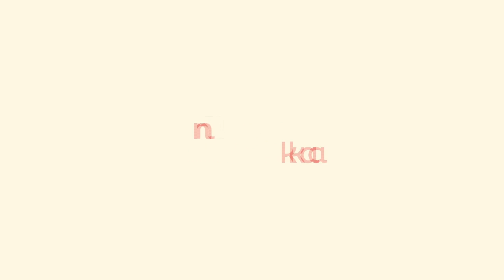A dona aranha...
Participantes do video: Carlinhos e Vanessa (tios)

 caso queira me mandar uma cartinha:

 Narumi Kataiama caixa postal
numero 4019
 CEP 82501970
Curitiba PR

 (tem que falar que é para caixa postal, caso contrário volta)